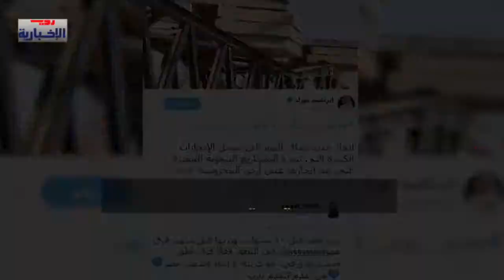المصريون يحتفلون بأعرض كوبري في العالم "تحيا مصر"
شبكة_رؤية_الإخبارية | المصريون يحتفلون بأعرض كوبري في العالم "تحيا مصر"